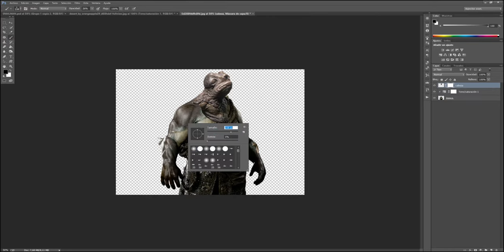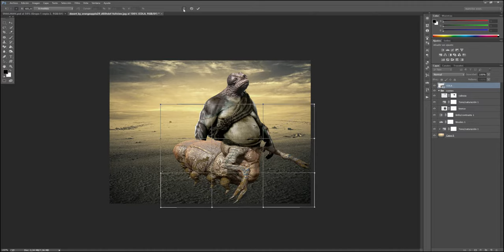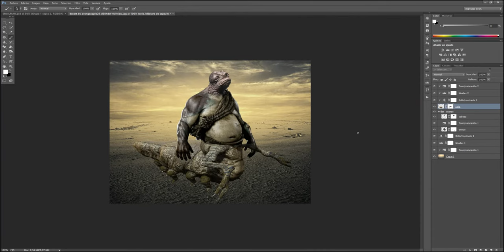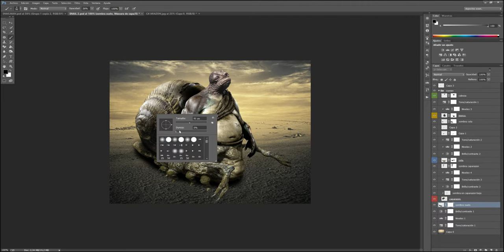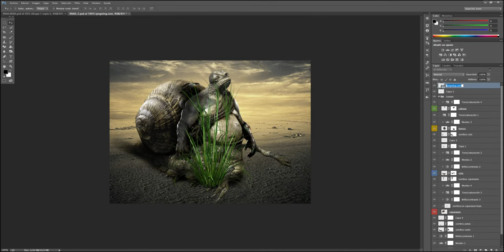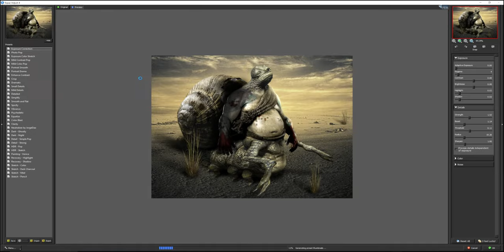🐌I create HYBRID HUMAN SNAIL🐌 PHOTOSHOP MANIPULATION - [Speed Art]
In this video I make a hybrid between a snail and a human with photomanipulation in Photoshop in Speed ​​Art format, I hope you like it.